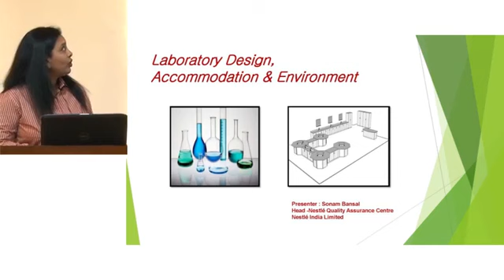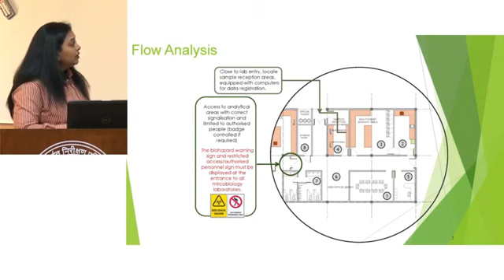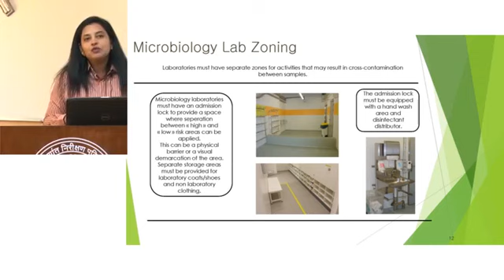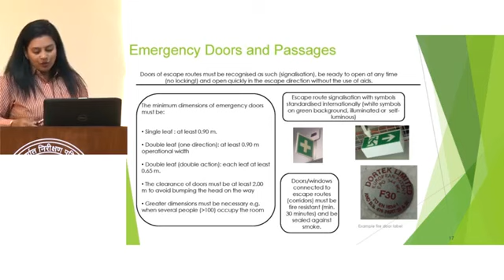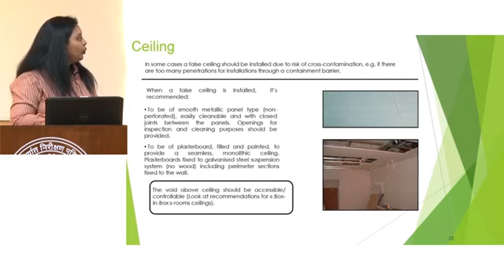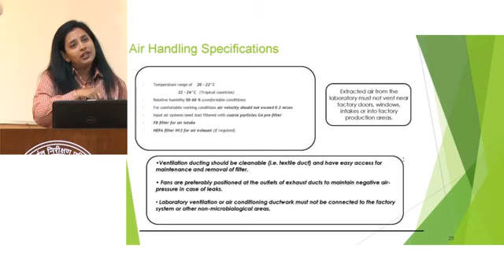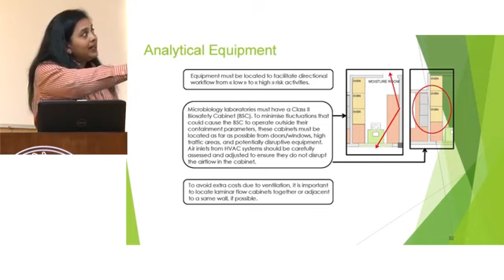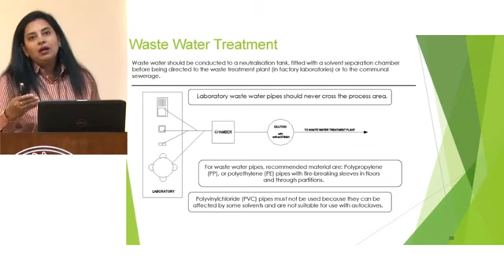ILSI India Design, Accommodation and Environment in a Food Testing Lab Ms Sonam Bansal